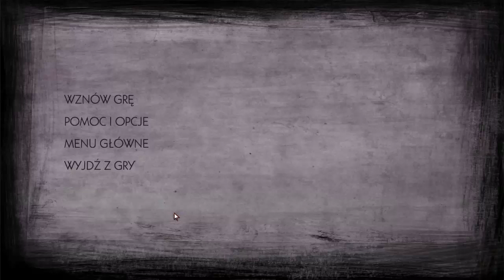The Walking Dead Season Two #10 - Zombieteka i nauka ciosa.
Przebijamy sie przez horde zombie i ruszamy w dalsza drogę.